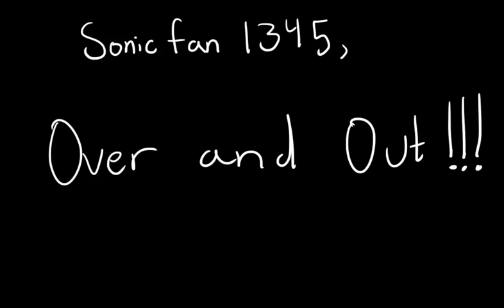The Best Part /Interlude (Animatic animation)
Shona the hunting is proving what the best is about being a singer.

I'm so sorry that this is very short but I;m working on a big project and so these videos either might be shortened or my big one will need to to be put aside. But I still wanted to make something for you guys while you wait.

Anyway, I decided to make this video because it would be vert quick but very sweet and also because I am busy with another project so I thought I might make a shorter one.

I'll still make videos with songs and maybe keeping them with the length that I usually have them at.

Anyway, enjoy this and Merry Christmas.